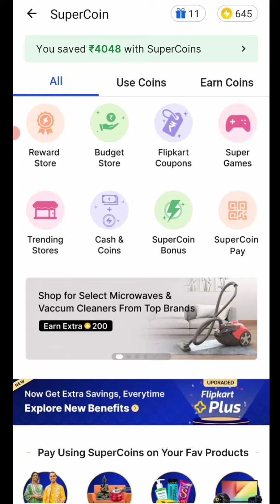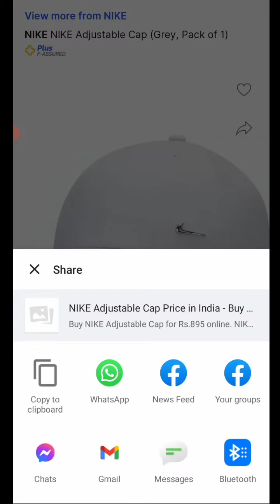Flipkart New Challenge today win Super Coins - Nike Challenge 2023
Hello everyone in this video flipkart new offer challenge get free 10 super Coins

Flipkart Topics :

Flipkart offer
 Flipkart super coins offer
Flipkart new offer 2023
Flipkart new offer today
Nike Challenge
 Earn Super coins
win Flipkart super coins offer
 Nike  Challenge Challenge
Flipkart new offer super coins
win 10 Flipkart super coins
Flipkart quiz
flipkart quiz answer
flipkart challenge